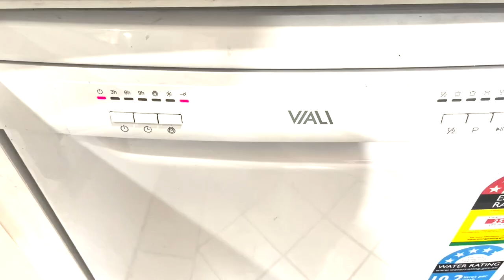A Normal Day in our life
Sharing a day a very normal day in our life in Australia, hope you all like it. Take only the positive things and ignore the negatives or the things you didn't like. Spread positivity, and be happy. Everyone is different and unique, be a better person every next day.

I am a content creator, I love to entertain people and provide some good contents via my vlogs to all of you.

Darsh Team